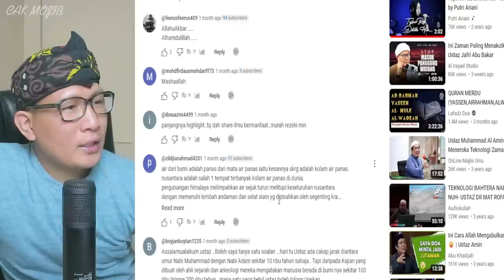💥MERINDING⁉️USTADZ MALAYSIA INI BUAT AMERIKA TAKUT⁉️KECERDASAN USTADZ AMIN MEMANG TERBAIK⁉️🇮🇩❤️🇲🇾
GAES BANTU SUPPORT CHANNEL KITA :

+ @CAKMOJIB TV
+ @KEBUN CAKMOJIB